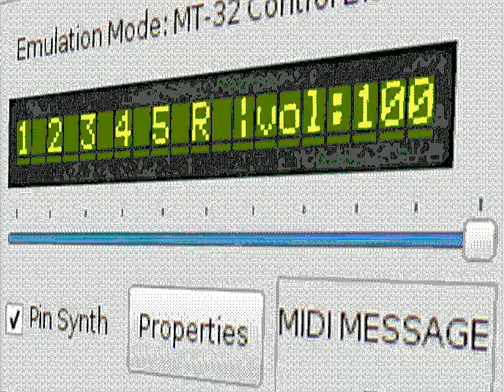Captain - Space Debris MT32 Cover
An MT-32 cover of the classic Amiga module Space Debris by Captain.

Module was first converted with Timidity++ and then played back using Munt, the MT-32 emulator.